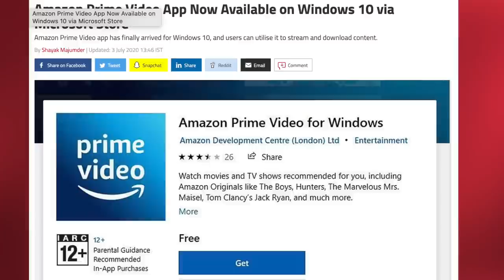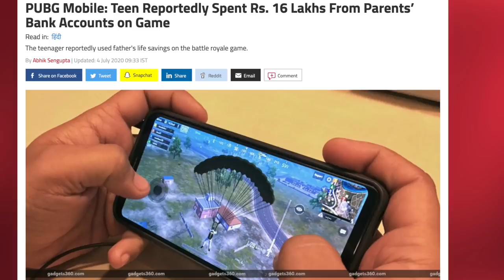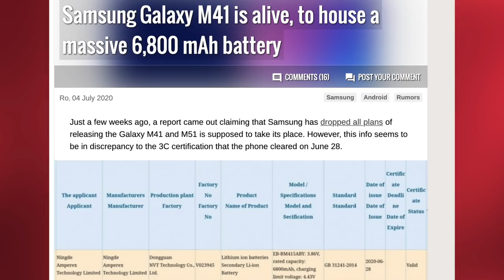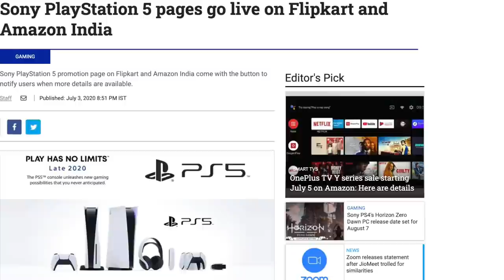Realme 6i With Helio G90T (Budget PUBG King??) - TTS Tech News #15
Latest Amazon Offers

Video Highlights:-

1. Other or Cool / Sci-fi
Google buying Fitbit interrupted by Eu,
Prime video App for Windows,
Moj Got 1mill Downloads in 1 day,
A Teen Spent 16lacs in PUBG,
Instagram Reels in Coming Soon,
Jio Meet is Completely Rip off of Zoom,

2. Smartphone
Huawei Smartphone with Zoom lens,
Samsung M41 with 6800 mah battery,
Poco M2 pro under 15k,
OnePlus Nord is not a phone it’s a Series,
Lava Design in India,
Moto One Fusion is Launched with HD+ display and 710Chip,
Realme 6i is Coming Soon,

3. Gadgets
Sony PS5 Page on Indian sites,

4. PC World
A12Z is Faster than Ryzen 5 4500U,